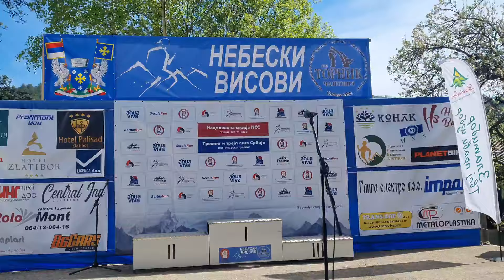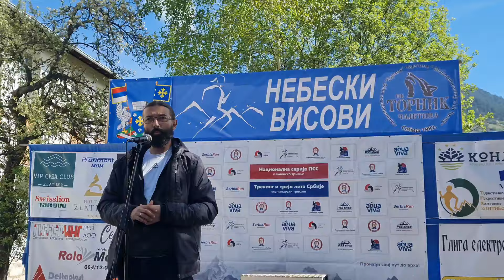Zlatibor - Trka Nebeski Visovi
Planinsko trčanje po Zlatiboru 3:05:20  - 21 km - 1400m visinske razlike
Start / Cilj : Selo Jablanica
Vrhovi Zlatibor: Tornik ( 1496 ) Jelova Gora, Ljuljaš, Orlić i Liska
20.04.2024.